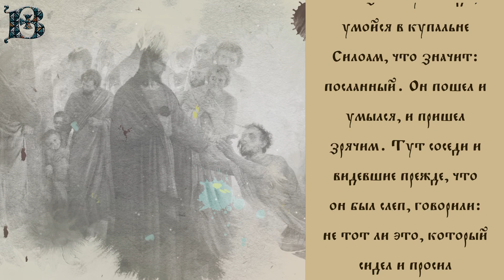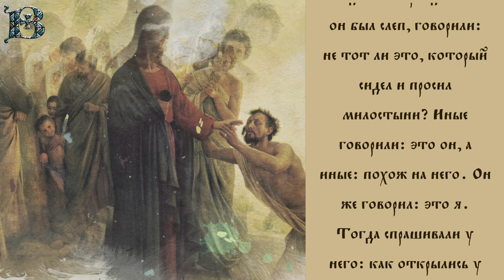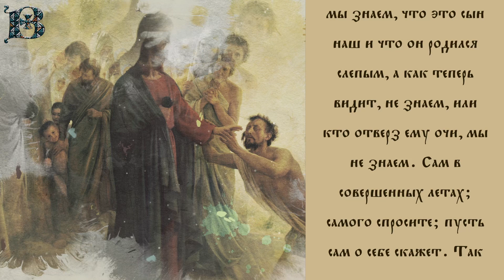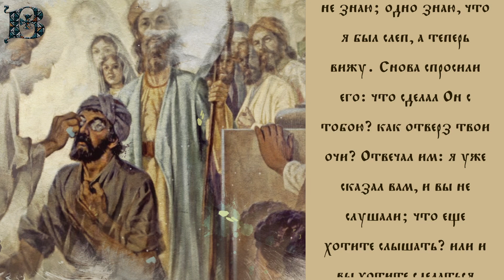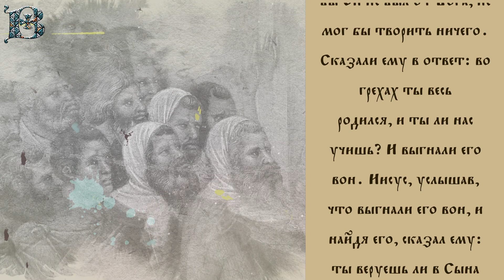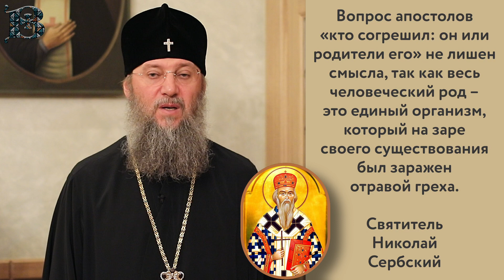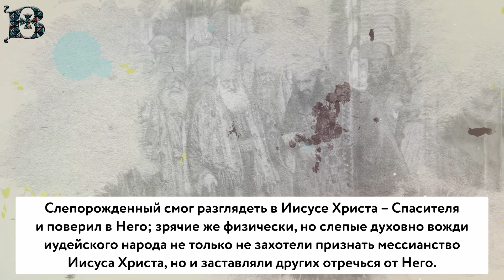Толкование Евангелия с митрополитом Антонием (Паканичем). Воскресенье, 29 мая 2022 года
Сегодняшнее Евангелие повествует нам о том, как Господь не просто исцелил слепого, а даровал зрение человеку, родившемуся слепым.

Евангелие от Иоанна 9:1-38,  34 зачало: "И, проходя, Иисус увидел человека, слепого от рождения. Ученики Его спросили у Него: Равви! кто согрешил, он или родители его, что родился слепым? Иисус отвечал: не согрешил ни он, ни родители его, но это для того, чтобы на нем явились дела Божии. Мне должно делать дела Пославшего Меня, доколе есть день; приходит ночь, когда никто не может делать. Доколе Я в мире, Я свет миру. Сказав это, Он плюнул на землю, сделал брение из плюновения и помазал брением глаза слепому, и сказал ему: пойди, умойся в купальне Силоам, что значит: посланный. Он пошел и умылся, и пришел зрячим. Тут соседи и видевшие прежде, что он был слеп, говорили: не тот ли это, который сидел и просил милостыни? Иные говорили: это он, а иные: похож на него. Он же говорил: это я. Тогда спрашивали у него: как открылись у тебя глаза? Он сказал в ответ: Человек, называемый Иисус, сделал брение, помазал глаза мои и сказал мне: пойди на купальню Силоам и умойся. Я пошел, умылся и прозрел. Тогда сказали ему: где Он? Он отвечал: не знаю. Повели сего бывшего слепца к фарисеям. А была суббота, когда Иисус сделал брение и отверз ему очи. Спросили его также и фарисеи, как он прозрел. Он сказал им: брение положил Он на мои глаза, и я умылся, и вижу. Тогда некоторые из фарисеев говорили: не от Бога Этот Человек, потому что не хранит субботы. Другие говорили: как может человек грешный творить такие чудеса? И была между ними распря. Опять говорят слепому: ты что скажешь о Нем, потому что Он отверз тебе очи? Он сказал: это пророк. Тогда Иудеи не поверили, что он был слеп и прозрел, доколе не призвали родителей сего прозревшего и спросили их: это ли сын ваш, о котором вы говорите, что родился слепым? как же он теперь видит? Родители его сказали им в ответ: мы знаем, что это сын наш и что он родился слепым, а как теперь видит, не знаем, или кто отверз ему очи, мы не знаем. Сам в совершенных летах; самого спросите; пусть сам о себе скажет. Так отвечали родители его, потому что боялись Иудеев; ибо Иудеи сговорились уже, чтобы, кто признает Его за Христа, того отлучать от синагоги. Посему-то родители его и сказали: он в совершенных летах; самого спросите. Итак, вторично призвали человека, который был слеп, и сказали ему: воздай славу Богу; мы знаем, что Человек Тот грешник. Он сказал им в ответ: грешник ли Он, не знаю; одно знаю, что я был слеп, а теперь вижу. Снова спросили его: что сделал Он с тобою? как отверз твои очи? Отвечал им: я уже сказал вам, и вы не слушали; что еще хотите слышать? или и вы хотите сделаться Его учениками? Они же укорили его и сказали: ты ученик Его, а мы Моисеевы ученики. Мы знаем, что с Моисеем говорил Бог; Сего же не знаем, откуда Он. Человек прозревший сказал им в ответ: это и удивительно, что вы не знаете, откуда Он, а Он отверз мне очи. Но мы знаем, что грешников Бог не слушает; но кто чтит Бога и творит волю Его, того слушает. От века не слыхано, чтобы кто отверз очи слепорожденному. Если бы Он не был от Бога, не мог бы творить ничего. Сказали ему в ответ: во грехах ты весь родился, и ты ли нас учишь? И выгнали его вон. Иисус, услышав, что выгнали его вон, и найдя его, сказал ему: ты веруешь ли в Сына Божия? Он отвечал и сказал: а кто Он, Господи, чтобы мне веровать в Него? Иисус сказал ему: и видел ты Его, и Он говорит с тобою. Он же сказал: верую, Господи! И поклонился Ему".